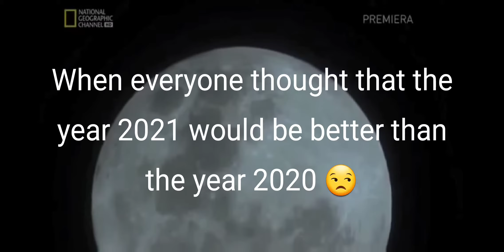When YOU thought 2021 is going to be better than 2020 Funnies #2021